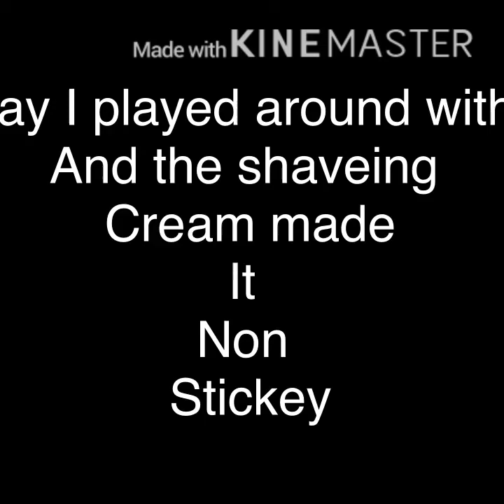Makeing kawwai toy collectors soap slime